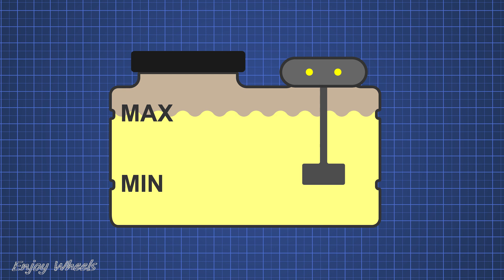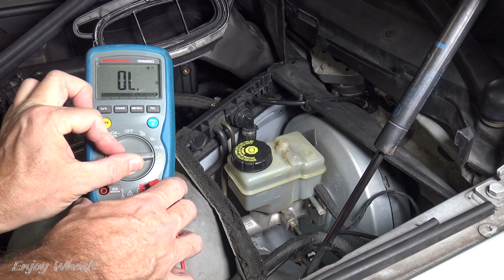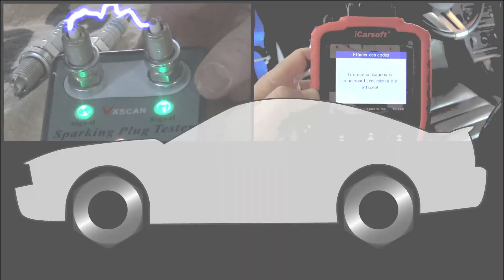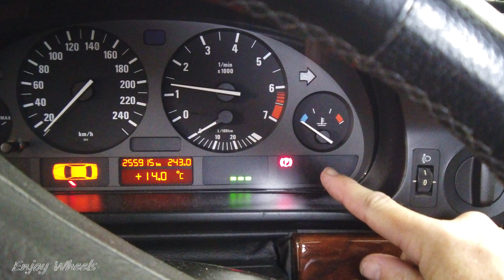POURQUOI et COMMENT remplacer un BOCAL de liquide de FREIN ?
J'ai un problème avec le bocal de liquide de frein de ma voiture. Il n'est pas fendu, il ne fuit pas mais le voyant frein reste allumé au tableau de bord.
Si je débranche le connecteur du bocal, le voyant s'éteint.
Je détecte un faux contact dans le flotteur du bocal de liquide de frein.
Je remplace le bocal de liquide de frein par un neuf et le problème de voyant disparaît.
La voiture est une BMW série 5 E39 mais le système est le même sur d'autres voitures.

Pompe aspirante

0:00 Pourquoi je remplace mon bocal de liquide de freins
2:24 Dépose du vieux bocal et des joints
5:00 Repose des nouveaux joints et du nouveau bocal
6:22 Tests et conclusion